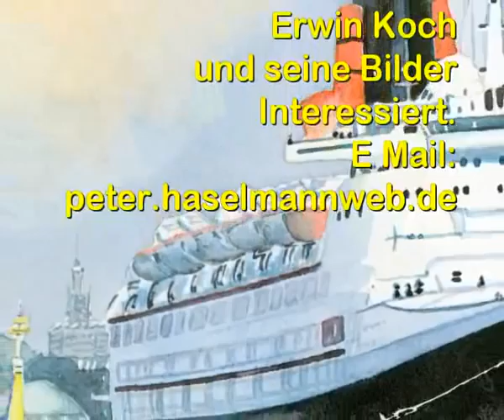Nordsee: Halligwelt: Hooge (Haselmann)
Die Anschrift für den norddeutschen Kunstmaler Erwin Koch:
Gerne malt er ein für Sie ein individuelles Bild.